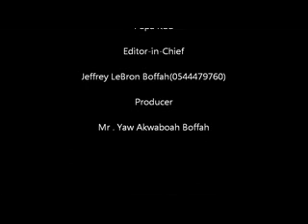Bobo matini ( Dancehall made in Africa #1)***2011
bobo matini pon de broad way*(the wickedest and the baddest demonstration eva) striping dem naked ..